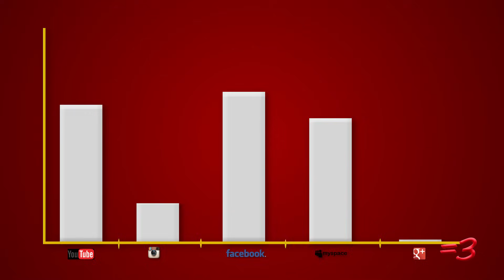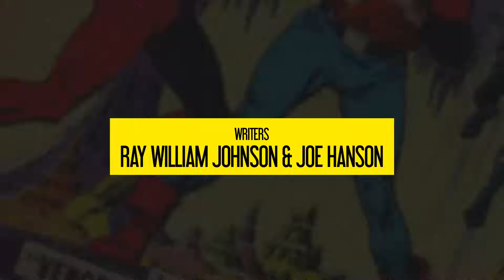YouTube and Google + (2013)